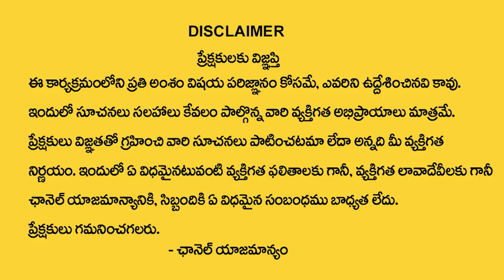Money Thantram | Acharya Anantha Krishna Swamy Videos | Millionaire Money Mantra | Money Media